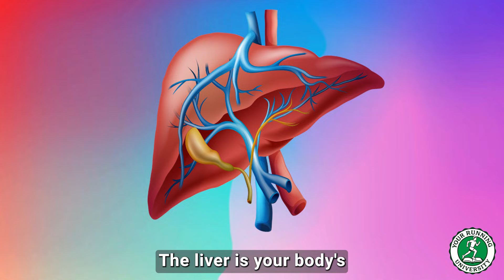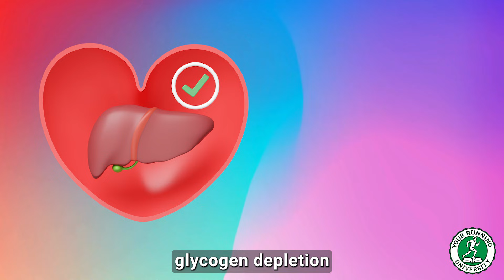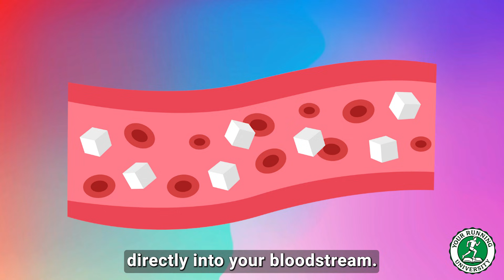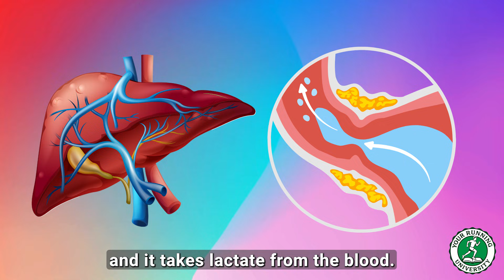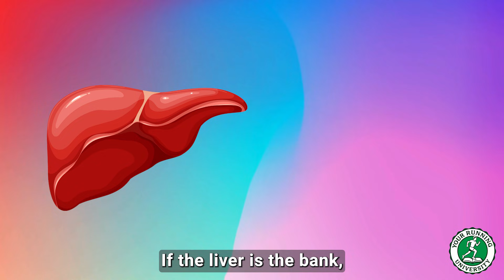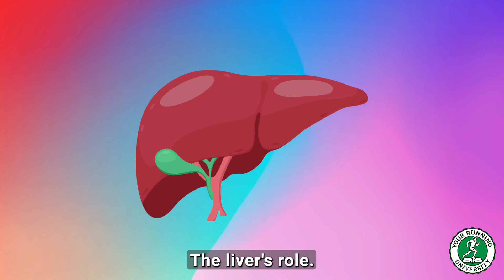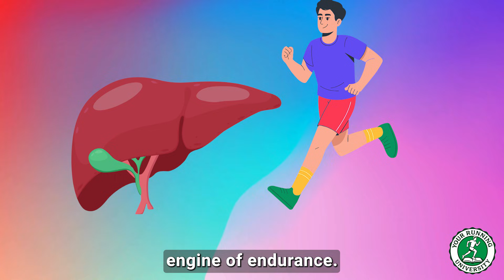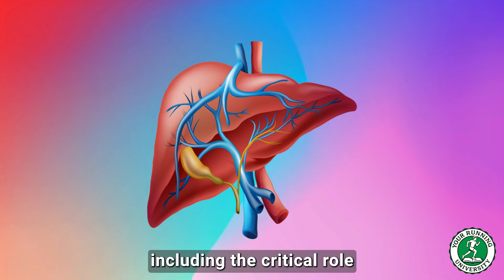How Your Liver Fuels Every Step You Take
When focusing on endurance training, many consider muscles, lungs, and heart as primary. However, this video explains that the liver's function is key to managing energy supply and dictating performance during long-distance running. Understanding the liver's role in running nutrition is crucial for health optimization and achieving your marathon training goals.

Are you hitting "The Wall" consistently? You're missing the critical role of the liver. The liver is your body's Central Bank, storing glycogen and supplying up to 25% of energy during a long run.
This video analyzes the deep physiology of endurance and explains: ✅ The 25% Rule: How the liver prevents immediate blood sugar crash. ✅ The Cori Cycle: The mechanism that recycles fatigue (lactate) back into usable energy (glucose). ✅ The Marathon Clock: What happens in your liver during the 90-150 minute "Zone of Crisis." ✅ The Protection Protocol: Why smart Carb Loading and consistent race fueling (30-60g/hour) are essential to protect your liver's reserves.
Stop guessing when you will crash. Start managing your energy.

[ VIDEO CHAPTERS ] 0:00 - The Bonk: A Failure of the Liver (Hook) 1:45 - Part 1: The Central Regulator (The 25% Rule) 3:00 - Part 2: The Cori Cycle (Lactate Recycling) 5:00 - Part 3: The Fat Metabolizer (Beta-Oxidation) 7:00 - Part 4: The Liver's Clock (Zone of Crisis) 9:00 - Part 5: The Protection Protocol (Fueling Strategy) 10:00 - Summary: Banish the Bonk (CTA)